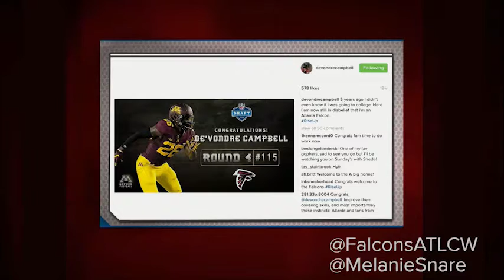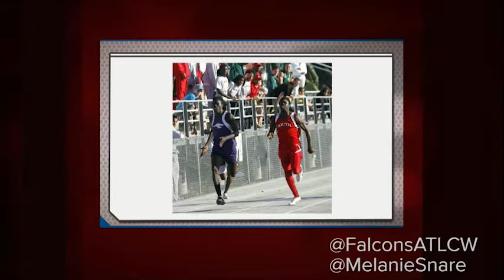Falcons Playback: Rookie Spotlight on DeVondre Campbell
Watch Falcons Playback each week from 6pm-6:30pm on Atlanta's CW during the 2016 NFL season on Monday nights.